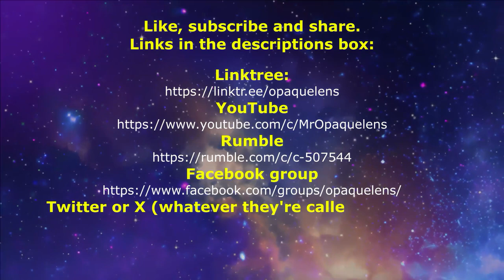Authoritarian fear of words and a space travel ending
In this episode Niall talks about words introduced into the language as tyranny comes in, and how the powers that be develop a fear of words outside of their control. The episode ends on an unexpected sci-fi journey through space.